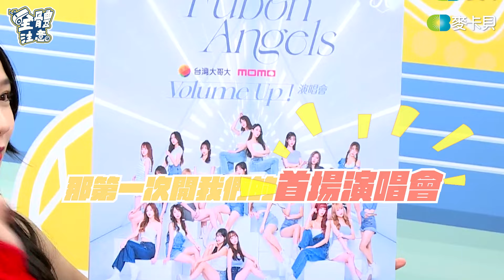【全體精華】韓文版藍色狂潮？檸檬發言直率~阿崔稱職煞車皮(◔౪◔) feat.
麥卡貝網路電視在2023年轉播賽事介紹如下
CPBL中華職棒：富邦悍將、味全龍、統一獅主場賽事
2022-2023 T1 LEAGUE